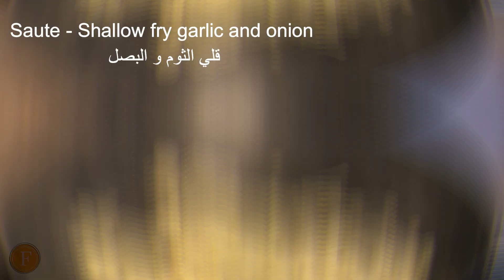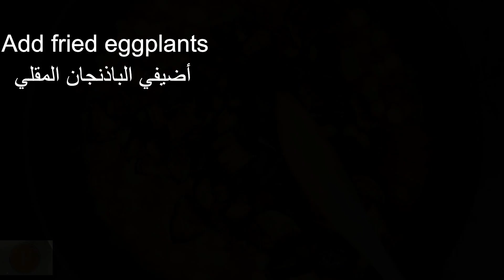How to cook healthy Eggplant & chickpea recipes مغمور الباذنجان و الحمص لتقوي العضم و تمنع الأنيميا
How to cook healthy Maghmoor / Eggplant and chickpea

Chickpea : As a rich source of vitamins, minerals and fiber, chickpeas may offer a variety of health benefits, such as improving digestion, aiding weight management and reducing the risk of several diseases. Additionally, chickpeas are high in protein and make an excellent replacement for meat in vegetarian and vegan diets

Eggplant: is low in calories and sodium, and is a great source of dietary fiber, potassium, and B vitamins. The next time you're admiring a bright eggplant, just think of all the antioxidants and minerals it provides.

• A GREAT SOURCE OF VITAMINS & MINERALS. HELPS WITH DIGESTION. ...
• PREVENTS CANCER. ...
• IMPROVES BONE HEALTH. ...
• PREVENTS ANEMIA. ...
• INCREASES BRAIN FUNCTION.

Ingredients:
2 Large Eggplants
2 Large Tomatoes
1 Large white Onion
½ Cup Chickpea – boiled
6 garlic cloves – whole
2 garlic cloves – mashed
2 tablespoons olive oil
1 tablespoon lemon juice – if desired
¼ teaspoon salt
¼ teaspoon black pepper

How to make tasty, fast healthy chicken and avocado salad كيف تحضرأحلى و أسرع سلطة الدجاج والأفوكادو